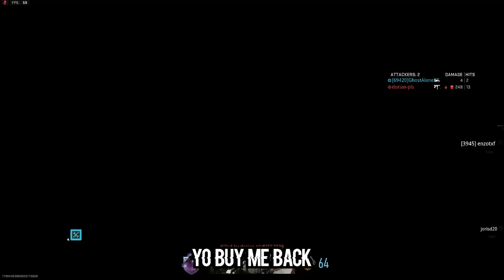Buy me back!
We play some

Socials-

***Music Credits***
Purple Planet
NCS
Vlog No Copyright Songs